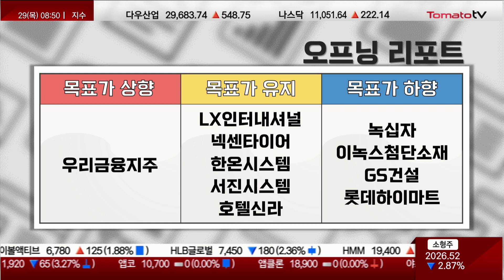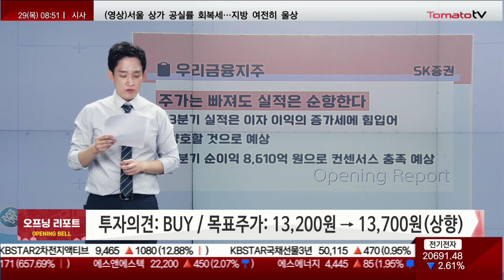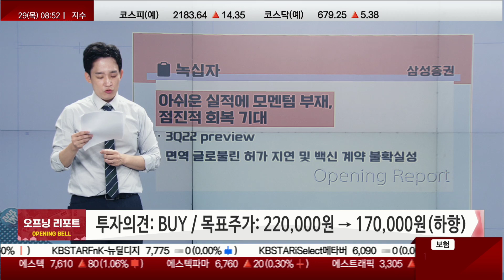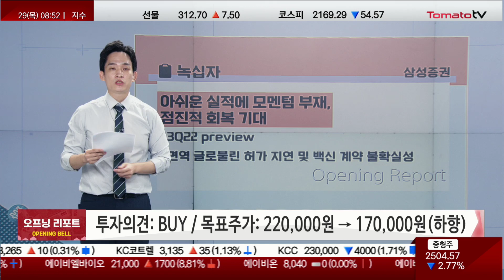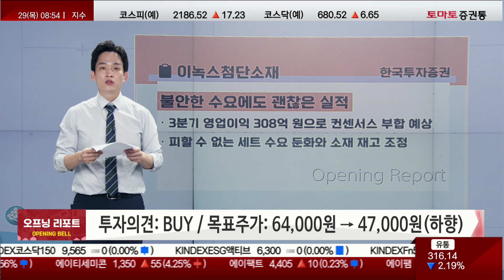오프닝벨: 오늘장 주요 리포트 / 상향: 우리금융지주 / 하향: 녹십자·이녹스첨단소재·GS건설·롯데하이마트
열린시장 오프닝 리포트
진행 : 이건
▶ 종목명: 우리금융지주
증권사: SK증권
투자의견: BUY(유지)
목표주가: 13,200원 → 13,700원(상향)
제목: 주가는 빠져도 실적은 순항한다

- 3 분기 실적은 이자이익의 증가세에 힘입어 양호할 것으로 예상
- 3 분기 순이익 8,610 억원으로 컨센서스 충족 예상

▶ 종목명: 녹십자
증권사: 삼성증권
목표주가: 220,000원 → 170,000원(하향)
제목: 아쉬운 실적에 모멘텀 부재, 점진적 회복 기대

- 3Q22 preview
- 면역글로불린 허가지연 및 백신계약 불확실성

▶ 종목명: 이녹스첨단소재
증권사: 한국투자증권
목표주가: 64,000원 → 47,000원(하향)
제목: 불안한 수요에도 괜찮은 실적

- 3분기 영업이익 308억원으로 컨센서스 부합 예상
- 피할 수 없는 세트 수요 둔화와 소재 재고조정

▶ 종목명: GS건설
증권사: 하이투자증권
목표주가: 47,000원 → 40,000원(하향)
제목: 3Q22 Preview ? 인고의 시간

- 3Q22 영업이익 1,925 억원(+26.4% YoY) 예상
- 수주 긍정적, 분양 보수적

▶ 종목명: 롯데하이마트
증권사: 흥국증권
목표주가: 20,000원 → 16,000원(하향)
제목: 성장 돌파구 마련에 총력

- 3Q OP 203억원(-60.1% YoY), 부진한 흐름 불가피
- 중장기 성장 동력은 전문몰에서 찾을 것